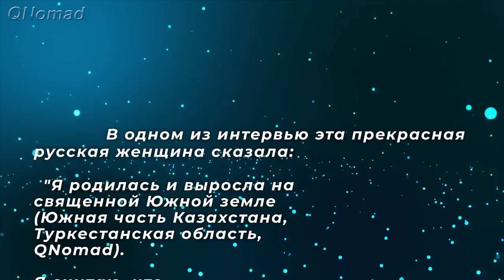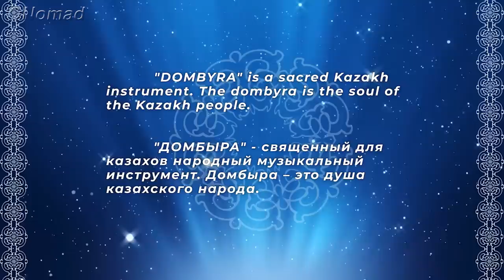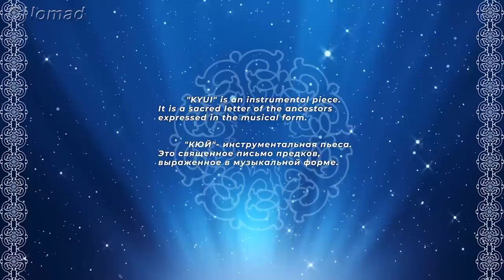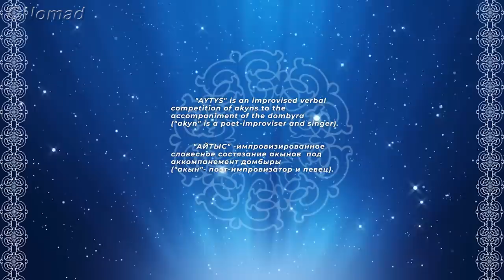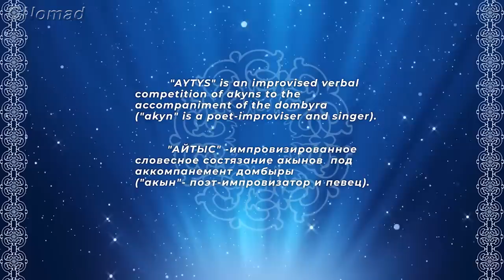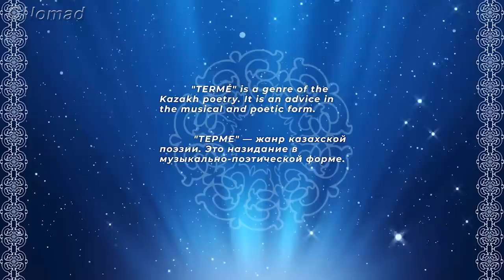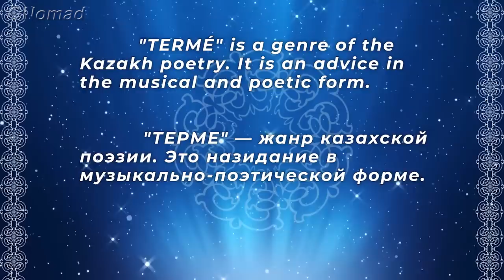Женщина, которая поет сердцем || The woman who sings with her heart || Jüregımen än aitatyn äiel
Татьяна Бурмистрова артистка- самородок. Своим талантом покорила несколько поколений казахстанцев. И продолжает это делать сегодня. Не имеет музыкального образования. Однако с детства играет на домбыре и поет на казахском.